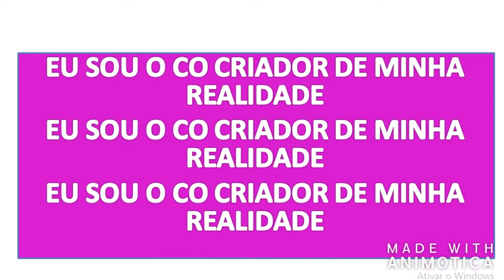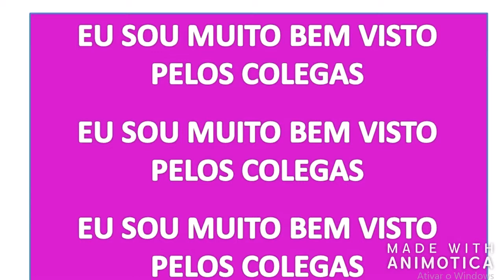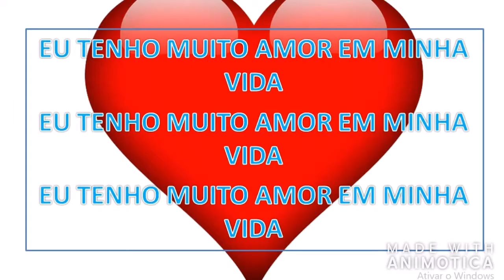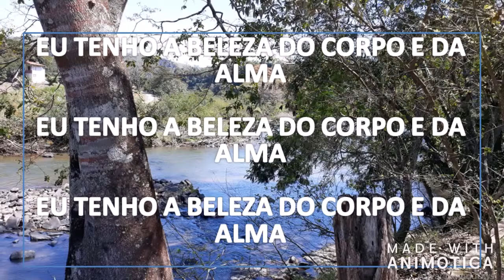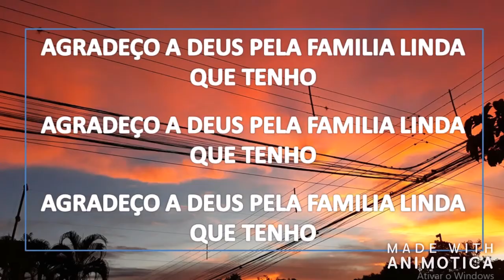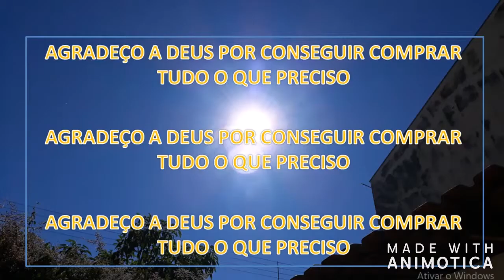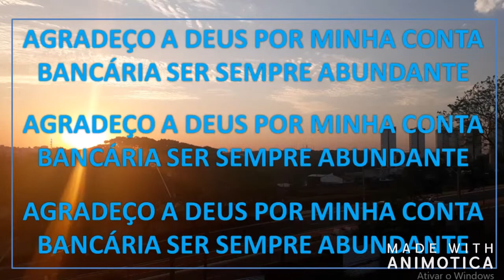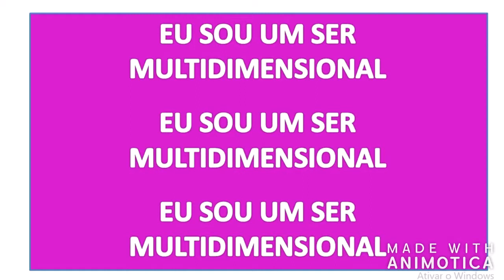Reprogramação Mental. Afirmações Positivas. Co Crie sua Realidade dormindo. Mude sua Vida.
Escute as afirmações dormindo e mude seu padrão mental para mudar sua vida e prosperar.